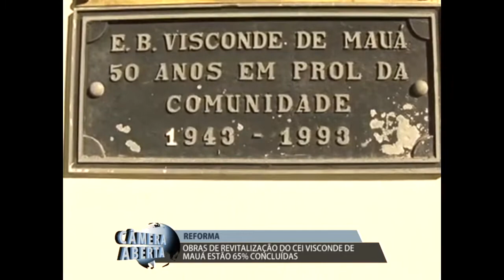As obras de revitalização do centro educacional infantil Visconde de Mauá estão 65%. 29/01/2021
As obras de revitalização do centro educacional infantil visconde de Mauá, localizado em oficinas, estão 65% concluídas. Ontem, o prefeito Joares Ponticelli e o secretário de educação, professor Mauricio, visitaram o local.